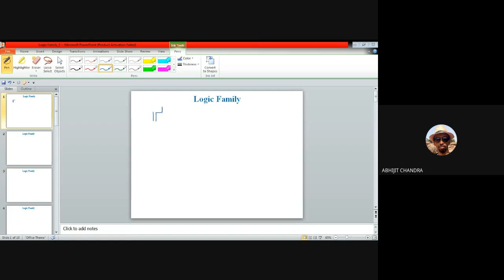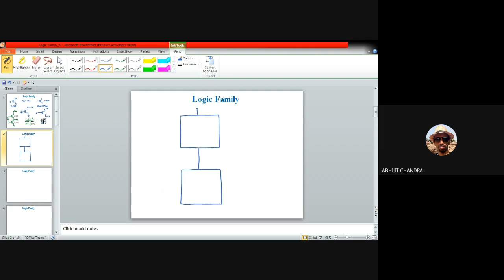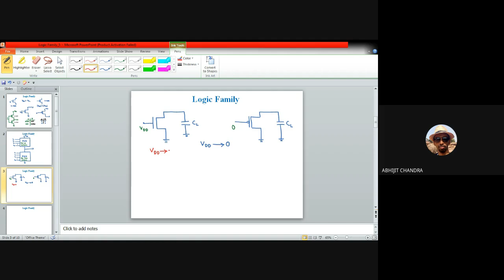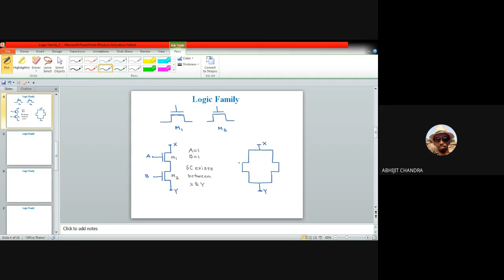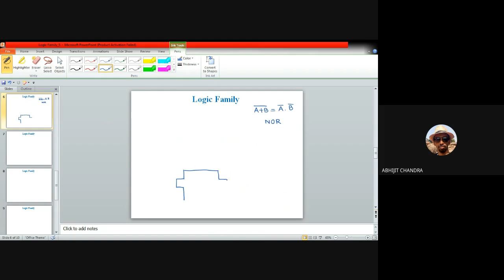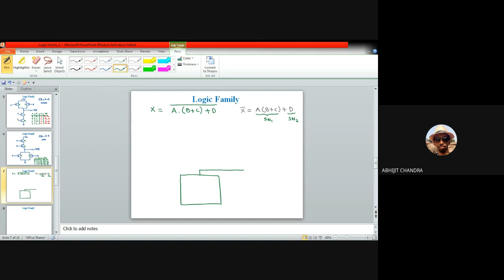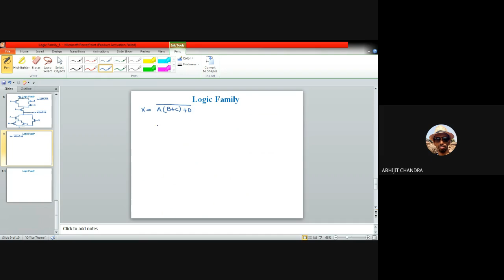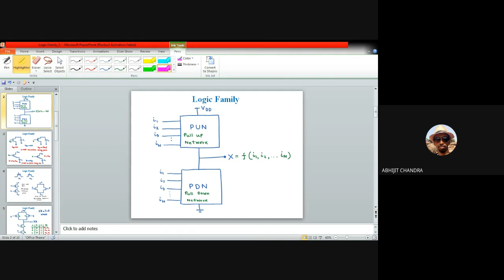Lecture 9 on Electronic System Design: Logic Family (CMOS)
This video is for the undergraduate and/or post graduate students of Electronics and Communication Engineering. It illustrates the construction and working principle of complementary metal oxide semiconductor (CMOS) logic family. Realization of few boolean functions using CMOS logic has been explicitly discussed.